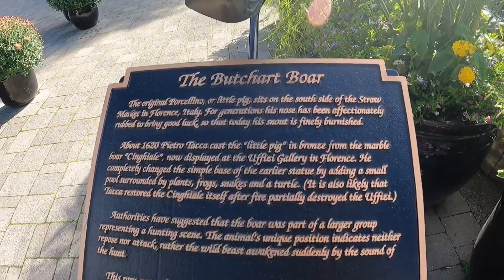🇨🇦 The Butchart Gardens- Seeds and Gifts Store - Victoria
The Butchart Gardens- Seeds and Gifts Store-Part 1
The Butchart Gardens is a group of floral display gardens in Brentwood Bay, British Columbia, Canada, located near Victoria on Vancouver Island. The gardens receive over a million visitors each year. The gardens have been designated a National Historic Site of Canada.
The Gardens
Using natural, reusable wood flats instead of plastic flats
Repurposing wood waste, branches and leaves into mulch and/or compost
Extensive use of manual, mechanical and non-chemical weed  control methods
Utilization of drip irrigation wherever practical
Implementation of a comprehensive Integrated Pest Management program to control insect pests and diseases
Comprehensive composting program
A walkway of rose-laden arches greet you with vibrant colours and luscious scents
Bustling with blooms from summer to early autumn, our Rose Garden is pure romance, boasting an impressive collection of floribundas, ramblers, climbers and Hybrid Tea Roses.
A green-cloaked quarry cradles beds of flowers, trees and shrubs
Protruding from its centre, a rock mound offers a lookout point of the Sunken Garden, while its walking path winds past the graceful Ross Fountain and peaceful Bog Garden.
Serene waters and stepping stones guide the senses
Marking the entrance, our grand Torii gate invites you to step inside the Japanese Garden where maple and beech trees rustle and Himalayan Blue Poppies blossom in the late spring.
A tennis court turned bustling, colourful courtyard
Originally the Butchart family’s tennis court, today the Italian Garden is ornamented with a bronze-cast statue and a flower-studded pond. Visiting on a hot summer’s day? Be sure to visit the Gelateria Benvenuto to sample the cooling and tempting flavours of our handmade sorbeto and authentic gelato.
Mediterranean Garden-A quaint garden tucked by the parking lot, the Mediterranean Garden is not to be missed: growing lush, exotic plants from around the globe, it's a testament to our temperate climate.
Seed & Gift Store
From hand-packaged seeds to one-of-a-kind gifts made by local artisans, our Seed & Gift Store offers something for everyone.
Food-Sourcing local ingredients, organic where possible, including an on-site edible flower and herb garden
Composting all food waste, including dairy cartons
Compostable plates, cutlery, straws and glassware where possible
Re-usable picnic containers and baskets
Recycling all glass, plastic and tin, including wine, beer and pop bottles
Eradicating single-use water bottles plus adding water stations in restaurants and throughout the Gardens
Reusable pocket straws available for purchase in the Coffee Shop